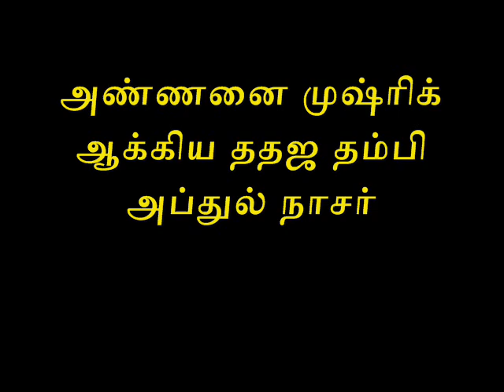அண்ணனை முஷ்ரிக் ஆக்கிய ததஜ தம்பி அப்துல் நாசர்